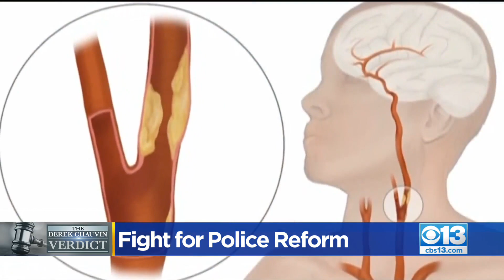Activists Hope Derek Chauvin Guilty Verdict Will Be Catalyst For Change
For activists fighting for racial justice, the guilty verdicts in the Derek Chauvin trial marks a small victory in the battle for police reform. For some like Williams, a triple guilty signals the start of change.